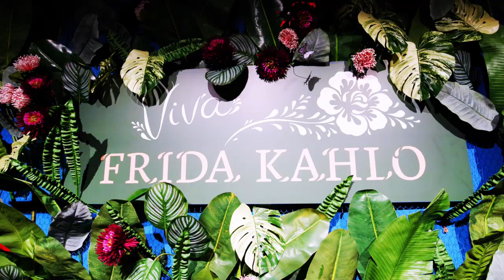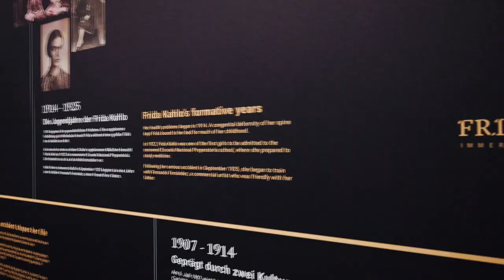Viva Frida Kahlo – Immersive Experience | Utopia München 2023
Viva Frida Kahlo ist die erste immersive Inszenierung der weltberühmten Werke der legendären mexikanischen Künstlerin und Ikone Frida Kahlo. Ein wahrhaftes sinnliches Erlebnis, eine Explosion voller Farben und purer Lebenskraft!

📍 Utopia München (ehem. Reithalle)
📅 Jetzt verlängert bis 8. März 2023!